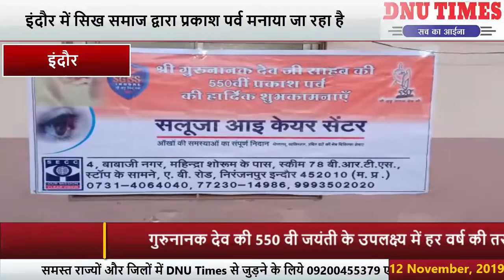550 वी जयंती के उपलक्ष्य में हर वर्ष की तरह इस बार भी इंदौर में सिख समाज द्वारा प्रकाश पर्व मनाया